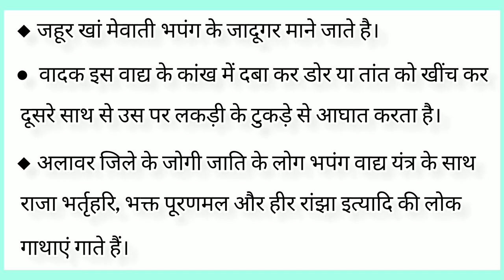भपंग राजस्थानी लोक वाद्ययंत्र का परिचय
"भपंग" राजस्थान का प्रसिद्ध लोकवाद्य यंत्र I